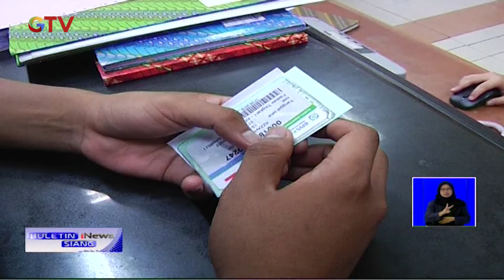Kenaikan Iuran BPJS Sebabkan Warga Minta Turun Kelas - BIS 03/07